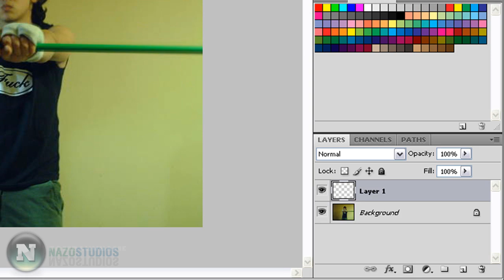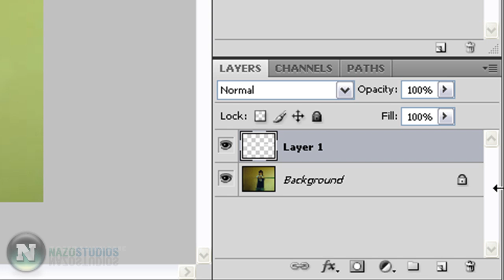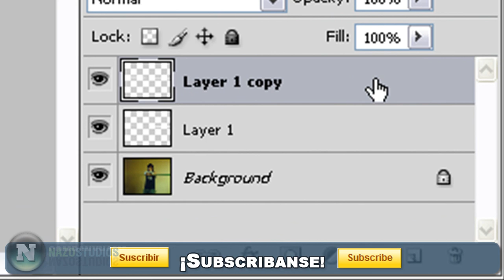Photoshop CS4 Tutorial - Sable de Star Wars.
¡Hola! Este es un nuevo tutorial de Photoshop, en el cual aprenderan como hacer un sencillo sable estilo Star Wars.
Es un tutorial muy interesante, espero que les gusten y dejen sus comentarios.

Nos vemos,
Quique.